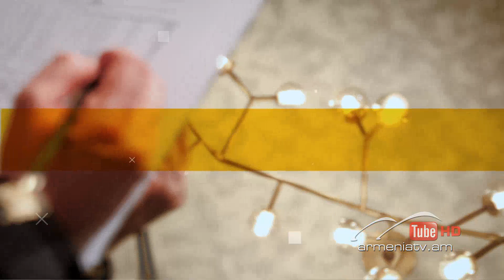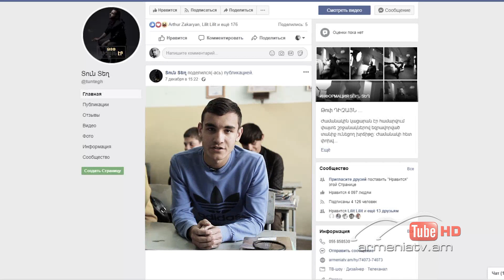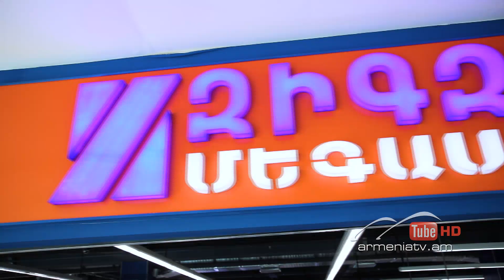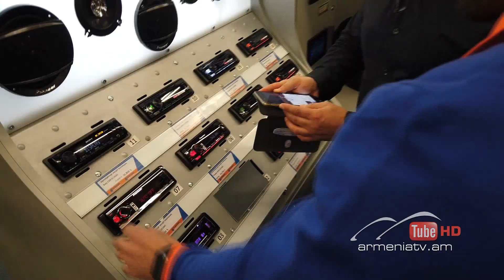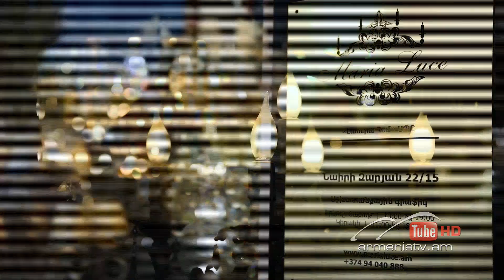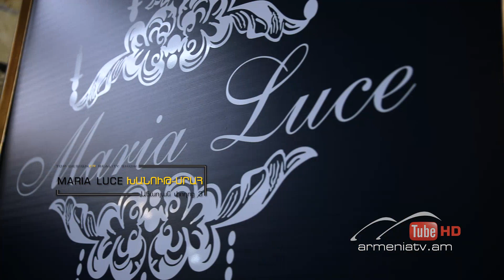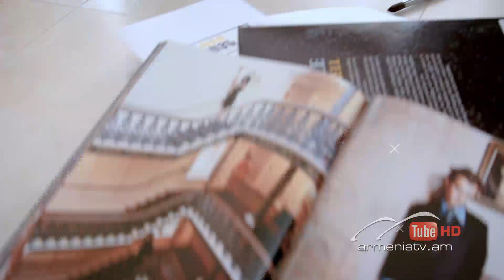Թոփ Դիզայն Էր, Թողարկում 11 / Top DesignEr